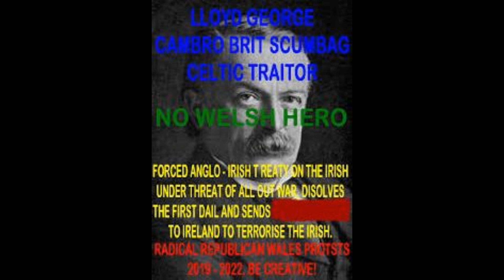The Burning of a Welsh Traitor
Ffilm sy'n dangos gwladgarwyr Cymreig yn llosgi'r 'sglyfath' yr A/S George Thomas llyfwr tin mwyaf y Frenhiniaeth Saesneg wrth iddo eu tywys ar hyd a lled ein cenedl ar adeg Arwisgiad Charles Windsor yn 1969. This short film shows an effigy of the M.P. and Viscount Tonypandy George Thomas being burned by Cymric patriots on a bonfire on the 5th November 2018. This 'obscene creature' was the biggest grovelling arse licker of the English royals in 1969 as he escorted them in Cymru during the build up to the Investiture of yet another English prince as a "so called" Prince of Wales.